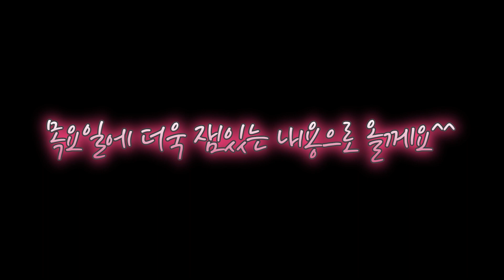30년?지기 운동선수 계모임~ 농구 골프 스케이트 승마까지 이런 꿀조합이 있을수가 있다니 참고로 이상민 감독님이 제일 형이라는 거 엄청 동안이심~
드디어 곰디가 바라던 김주형 프로님과의 라운딩 영상!!
공치느라 영상 찍느라 바빴던 이진성 화이팅!! 진정한 유튜버다
혼자 찍어서 만드는 영상~

오늘의 구장 고양의 명문 뉴코리아cc 에서 펼쳐집니다~
1편은 맛보기에 불과합니다
김주혈 프로님의 샷은 소리가 차원이 다릅니다~~

청담동호루라기 이진성 with DMT GOLF

앞으로 더욱 기대되는 이진성의 청담동 호루라기 이진성
시작합니다~